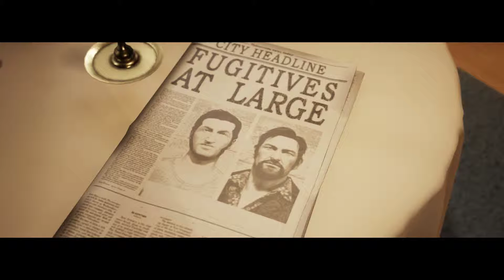A Way Out - Co-op cu Avatarah - episodul 11